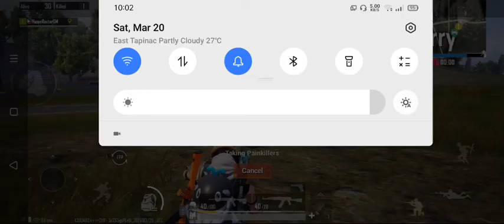Trying to fly this plane